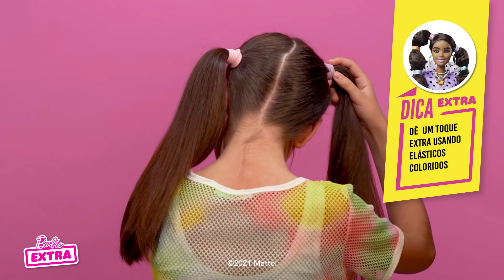BARBIE APRESENTA: TUTORIAIS EXTRAordinários Vol.2! ✨💕🌈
É hora de dar um toque EXTRA ao seu look! Toda roupa precisa de acessórios incríveis e penteados super legais! Por isso, Barbie EXTRA ensina você a criar um colar super EXTRAvagante e a fazer um penteado EXTRA original. Você teria coragem de dar um toque EXTRA ao seu estilo? ✨💄